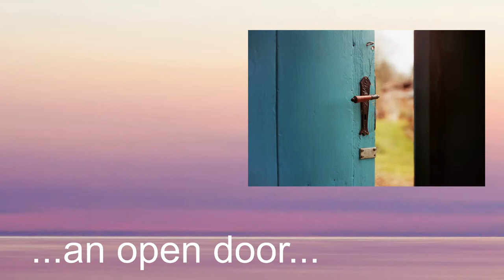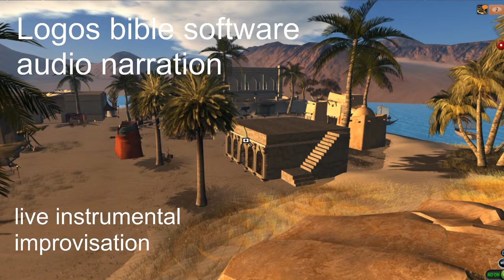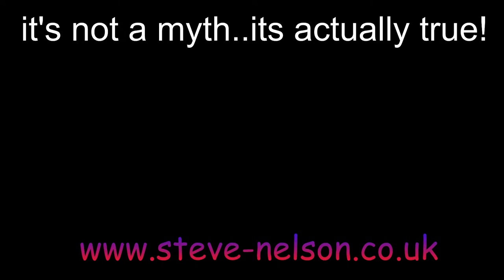2 Kings 19-21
narration with flute and santoor...